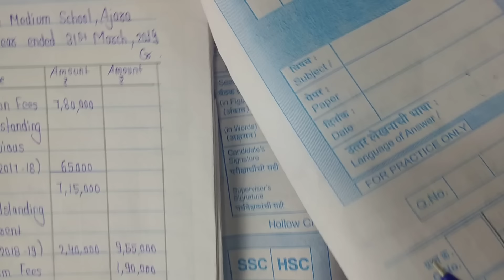Full Marks in NPO || 12th Class Account || how to score full mark in NPO || Board Exam